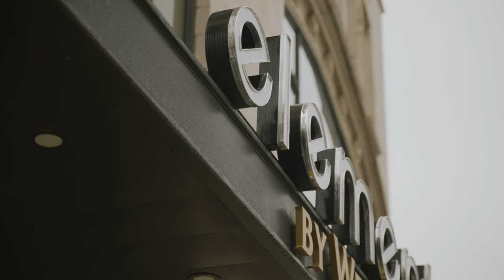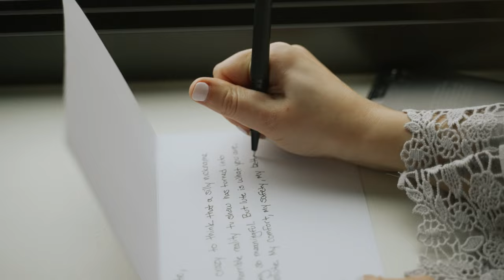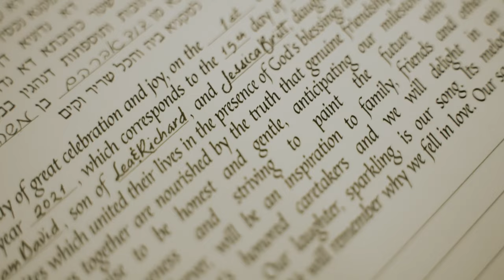Garden Theater Detroit Wedding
Killer Creations loved capturing the wedding of Adam and Jessica at the Garden Theater in Detroit. It was a beautiful day and it kicked off at the Element Hotel. The bridal party was getting ready and Killer Creations was there to document all the fun! The girls were laughing and joking around while getting their hair and makeup done. Killer Creations loves being able to capture those candid moments that are so special to couples on their wedding day. After the girls were all ready, it was time for Killer Creations to head over to the Garden Theater to get set up for the ceremony. The theater is such a beautiful setting for a wedding ceremony. Killer Creation's videographers did a great job of capturing all the emotions of the day. Jessica and Adam are such a sweet couple and they are obviously head over heels in love! Killer Creation's favorite part of the day was when Jessica and Adam did a choreographed dance for their first dance as husband and wife. They looked like they were having so much fun! It was a beautiful day and Killer Creations is so happy that they were able to be a part of it.

Prep Venue: The Element Hotel (33 John R St, Detroit, MI 48226)